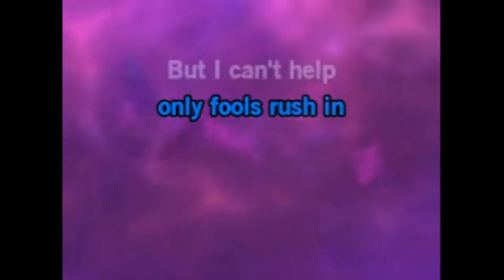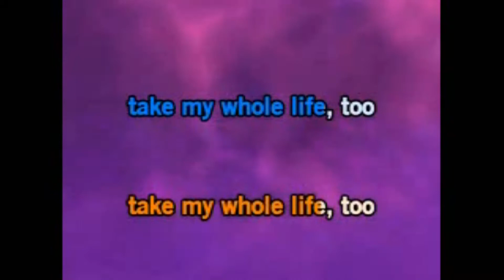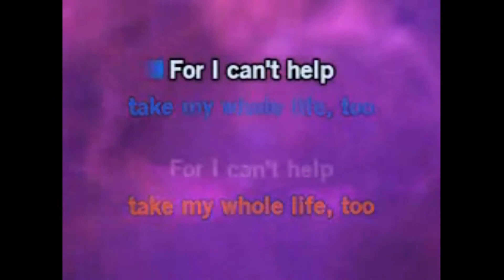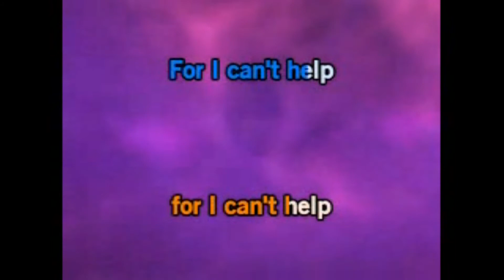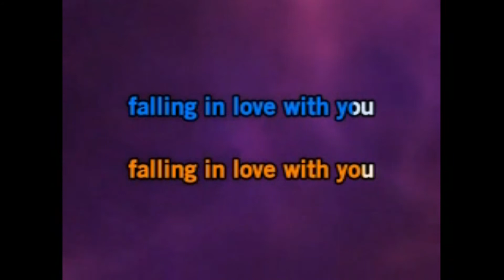Can't Help Falling in Love Karaoke Edition